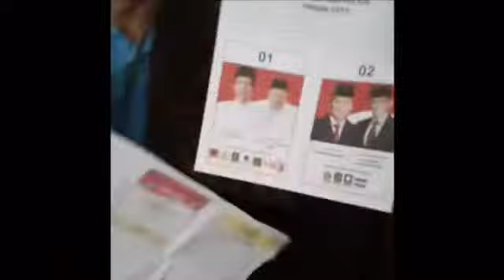Beredar Video Viral Surat Suara Pemilu Tercoblos di Malaysia